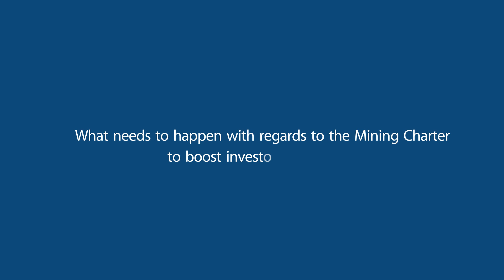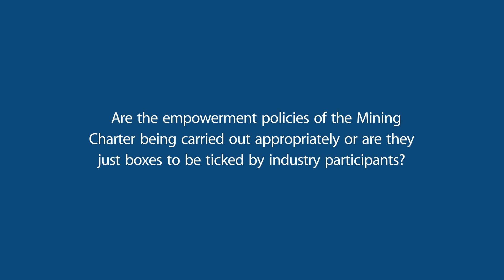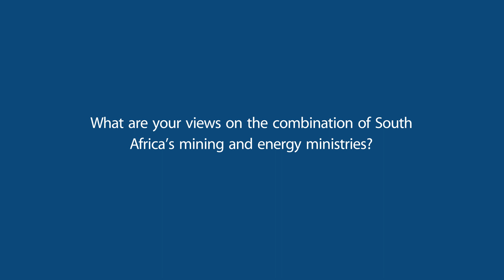Mining Charter III - Jonathan Veeran from Webber Wentzel shares his opinion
Jonathan Veeran, Corporate Practice Partner at Webber Wentzel, discusses the private sector's way forward in terms of implementing Mining Charter III